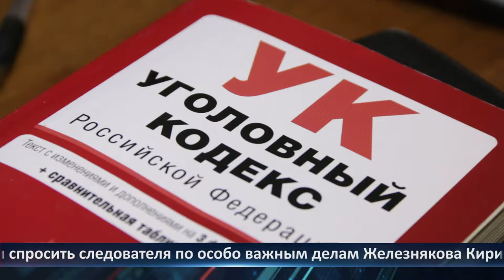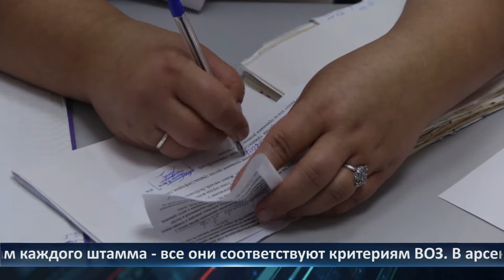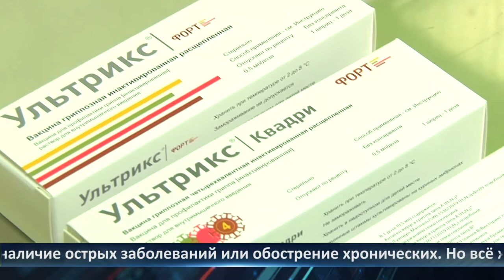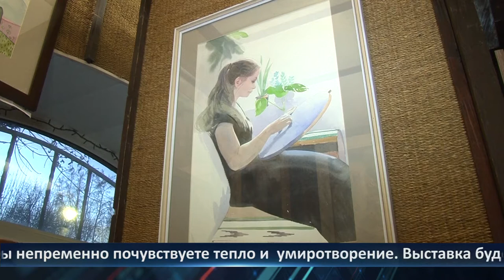День города - новости Рязани 19.11.2020